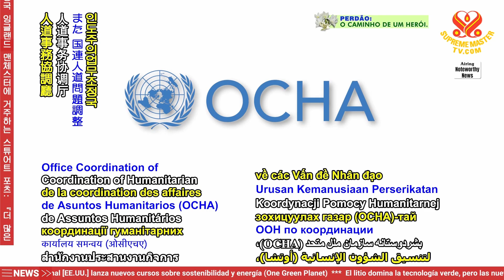2416 NWN 1 Qatar Red Crescent Society provides housing to families in Yemen 1080p